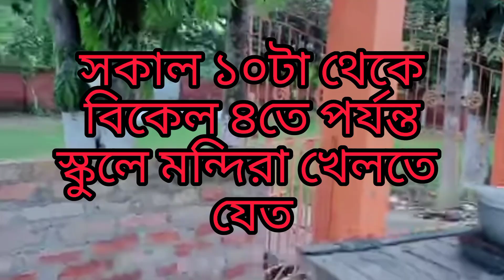মন্দিরার ভিডিও আমরা কেনো দেখি বলতো?দেখিয়ে দিলাম ভিডিওতে কি আছে!!mscreator